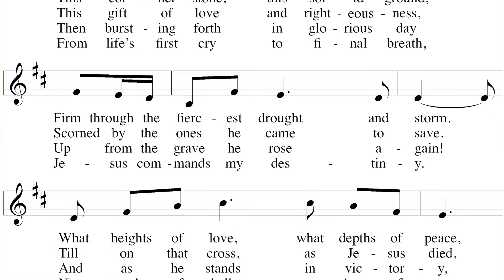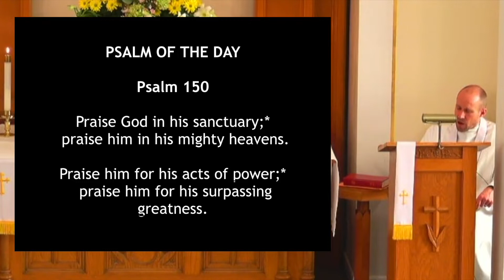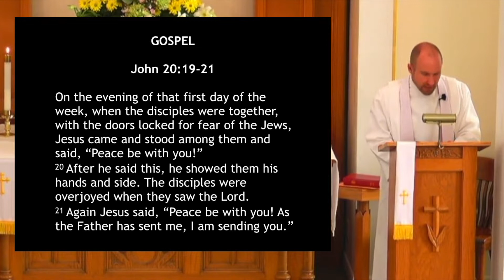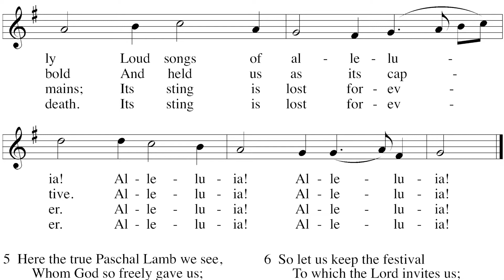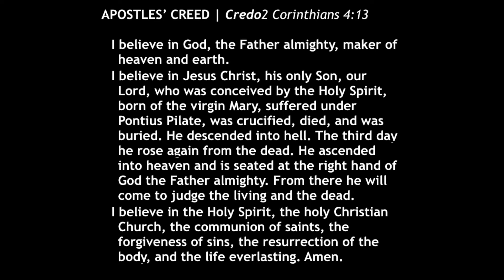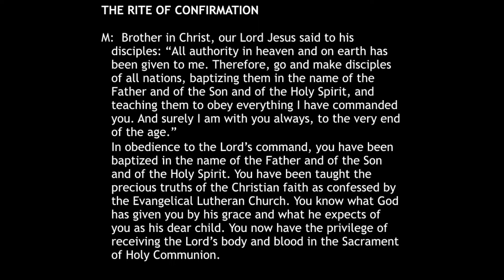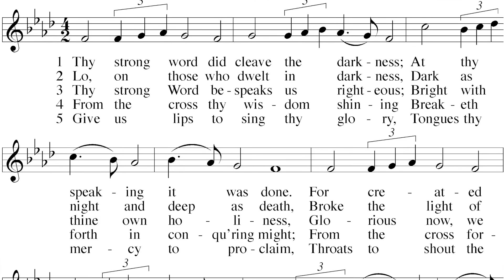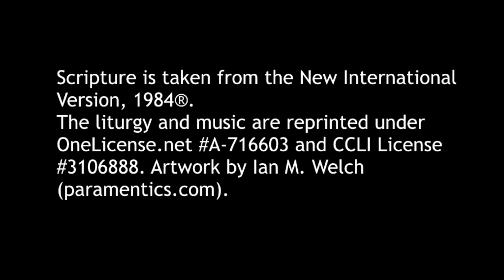Second Sunday of Easter